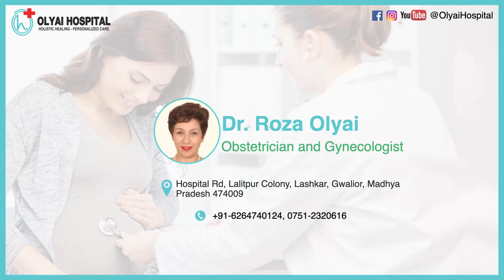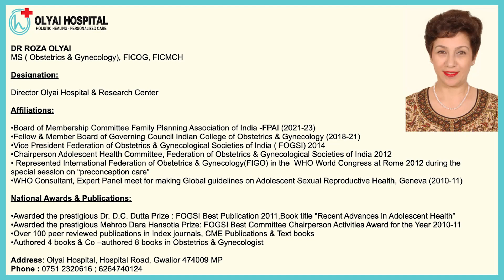Breast diseases and awareness amongst women and simple remedies to prevent cancer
Learn Breast Cancer Awareness, Breast cancer - Symptoms And Causes by Dr Roza Olyai (Gwalior Gynaecologist )

Breast problems in women and awareness amongst women OR why breast cancer is on the rise.Breast cancer is one of the most common cancers among women, second only to skin cancer.